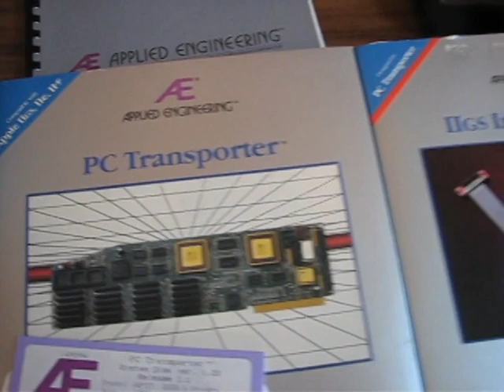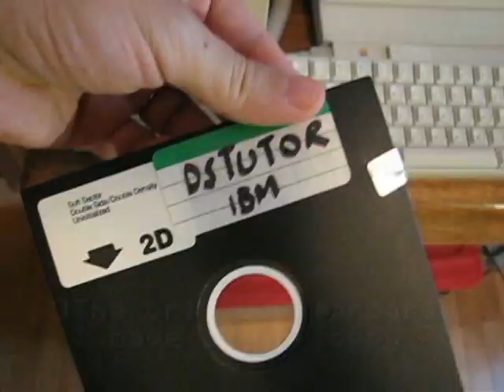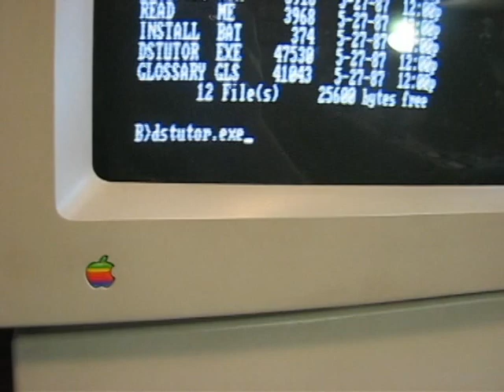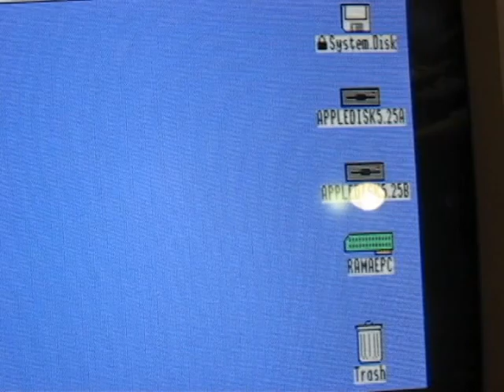PC Transporter: Running MS-DOS on an Apple ][gs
This is a demonstration of Applied Engineering's PC Transporter card for the Apple ][gs. I am planning on selling this on eBay so I put together this video to prove that it works.

I don't have any interesting DOS software on 5.25" floppies anymore so this isn't that flashy, buy I can assure you this at least ran Leisure Suit Larry in glorious 4 color CGA(?) back when I owned a copy.

UPDATE: Copyright pea-brains made me remove my original background music and SFX and replace it with this horrible stock music.